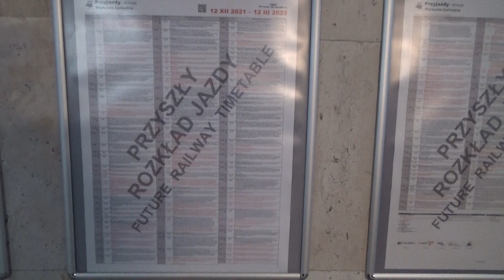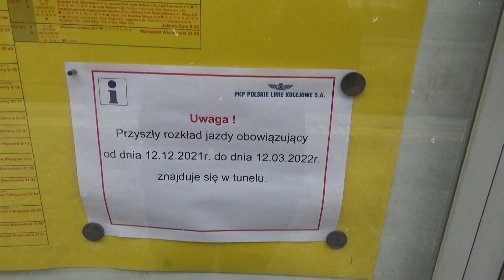Przebudowa Dworca Warszawa Zachodnia #36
Zostaw suba!!!

Inwestycja w Warszawie
Inwestycja
Budowa
Construction